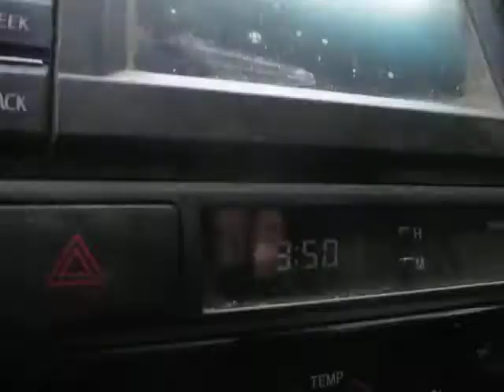A Depressed Do-It-Yourselfer Wonders Why He Gets Up in the Morning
There is a reason plumbers charge $85/hour.